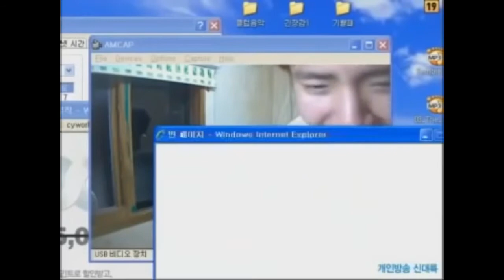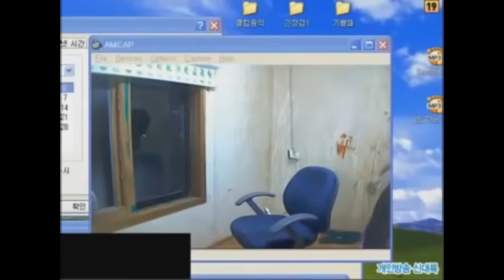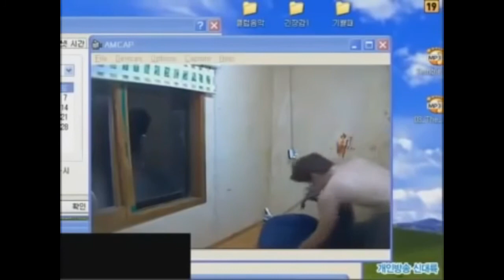Cyanide Haiku - Matriarch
Synths by Antoine Martel, other sounds by John S. Argetsinger. Audio bounced back from tape.